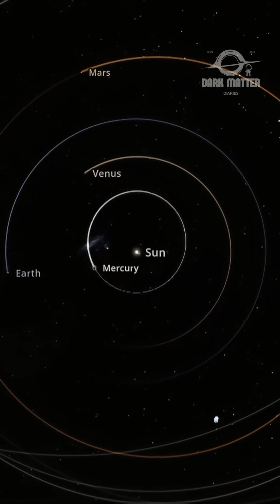What Happens If We Add a Second Sun to the Solar System? | Space Simulation.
What if Mercury was removed and another Sun was placed inside our solar system?
At first, everything looks stable.
But gravity doesn’t like sharing control.
With two suns pulling in different directions, orbits stretch, paths cross, and balance disappears.
This is not science fiction — this is gravitational conflict.